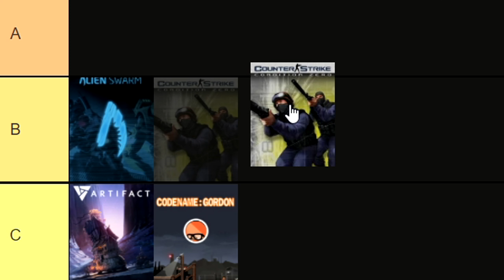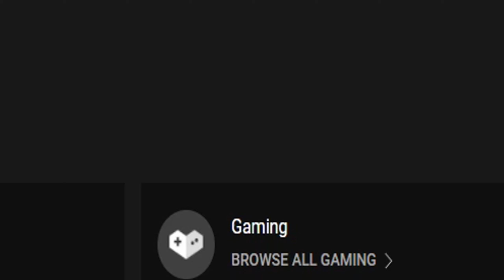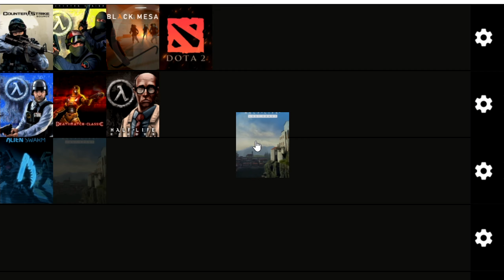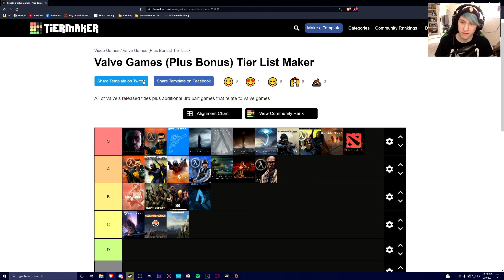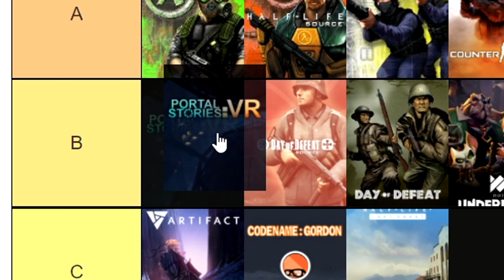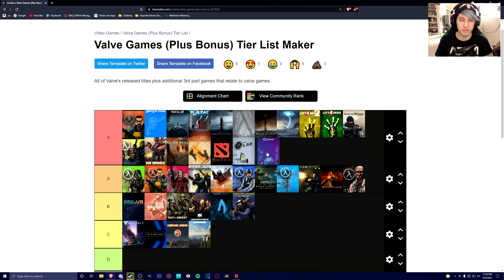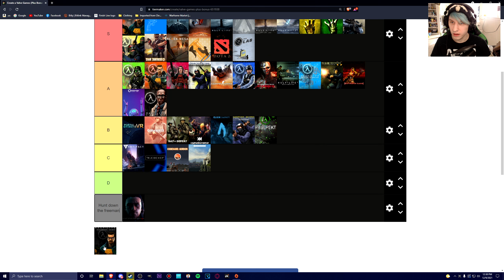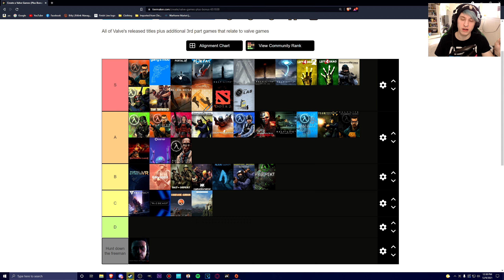Ranking ALL Valve Games Was Harder Than I Thought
Another Tier list! This one is all about valve games with a few community made games and mods thrown in! Let's see what i think of all of them.

tier list by Lits Tara,